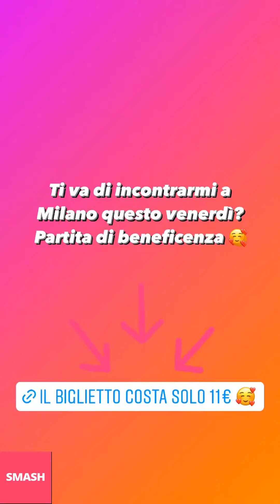LEONARDO DE CARLI NUOVE INSTAGRAM STORIES!